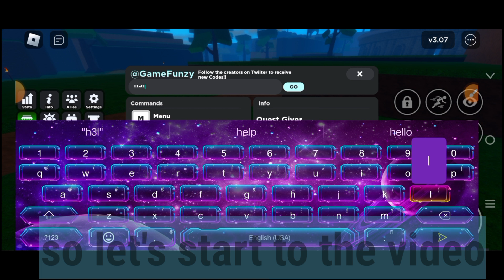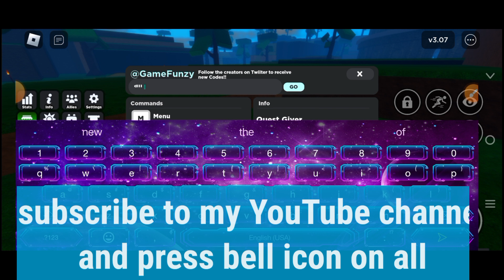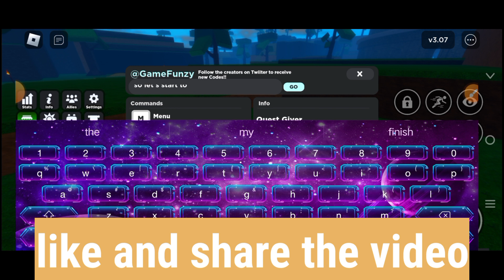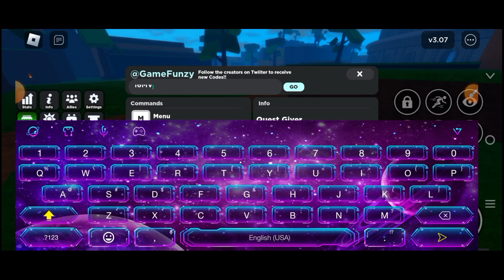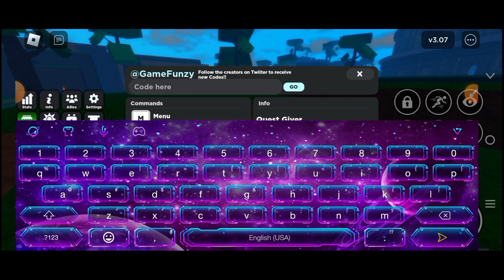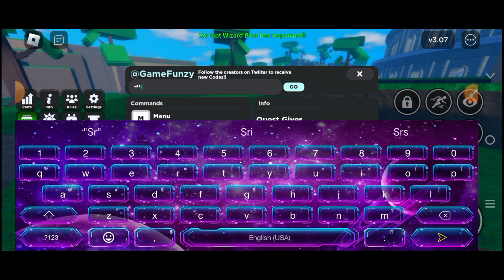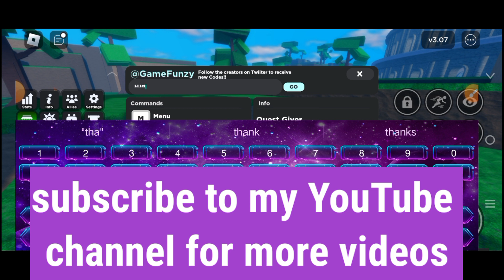NEW UPDATE⚠️ OF GRIMOIRES ERA CODES 2024| GRIMOIRES ERA MARCH GIFT🎁 CODES UPDA⚠️ 2024.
Prepare to delve into the mystical world of Grimoires Era with the enchanting March 2024 update! As the ancient tomes stir with newfound power, players are beckoned to embark on a magical journey filled with wonder, adventure, and discovery. With the introduction of new gift codes, this update promises to unveil a trove of treasures, challenges, and secrets waiting to be uncovered.

In this latest chapter of the saga, players will find themselves immersed in a rich tapestry of lore and legend, where they must harness the arcane arts to overcome trials and triumph over darkness. Whether you're mastering powerful spells, forging alliances with mythical creatures, or unraveling the mysteries of ancient relics, every step you take will shape the fate of the realm.

As the shadows lengthen and ancient evils stir, now is the time to stand against the tide and forge your destiny as a true champion of magic. With each gift code representing a key to unlocking rare artifacts, potent potions, and exclusive rewards, the path to greatness lies within your grasp.

Join forces with fellow spellcasters, explore forgotten ruins, and confront legendary beasts in epic battles that will test your courage and resolve. With your wit and wisdom, you have the power to shape the course of Grimoires Era and write your name in the annals of history as a true hero.

Prepare to embark on an adventure of unparalleled magic and mystery in the Grimoires Era March Gift Codes Update 2024! 📜✨